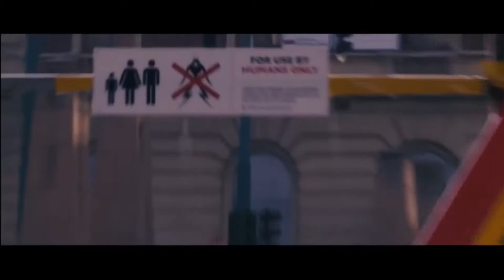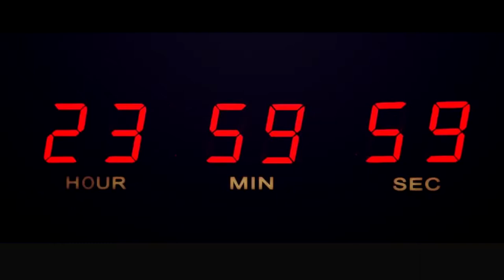RomanBradu Outstanding Painter Promotion Video